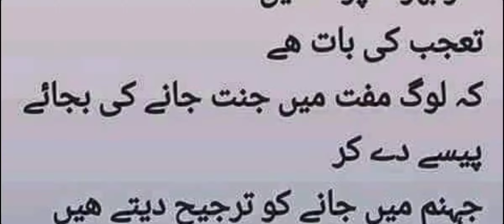Yeah video apki zindage badal dyge| Nasehaat | Best video